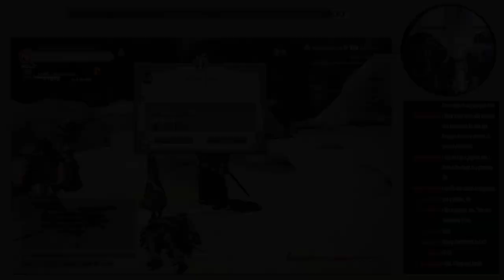The Battle of Nadaam | Final Fantasy XIV - Stormblood MSQ -